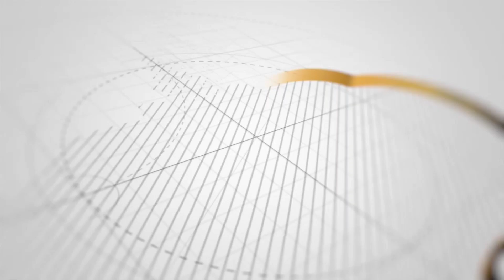kadouy serigne moustapha mbar magal khassidaJAALIBATUL MARAAXIB